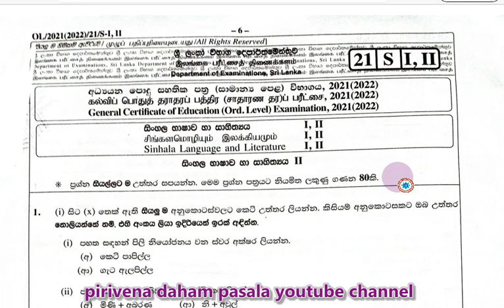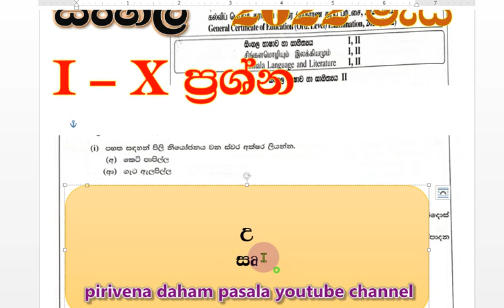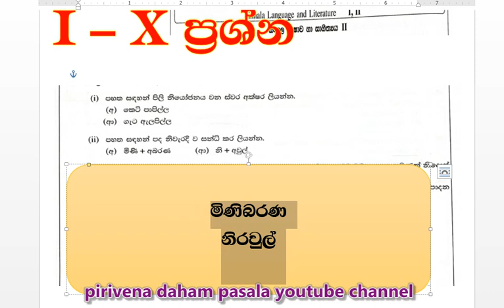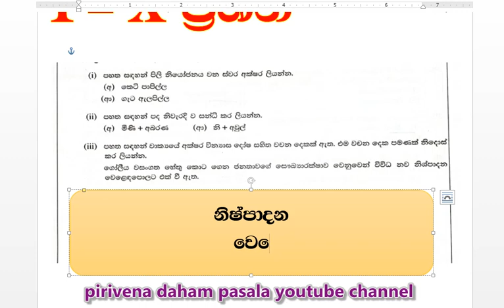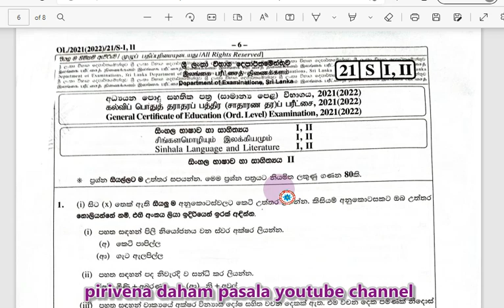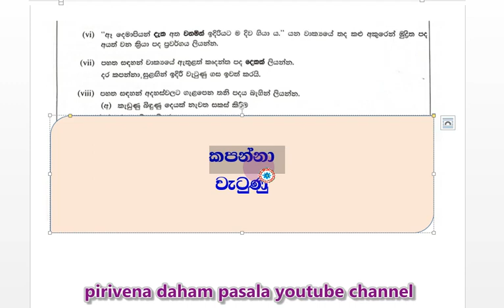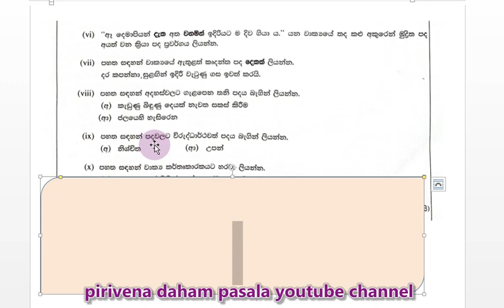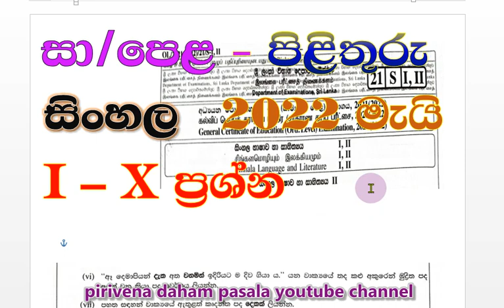O-L past papers and answers sin I - X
OL past papers and answers sin I - X